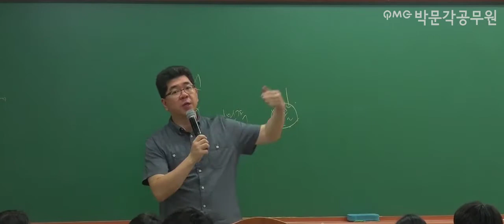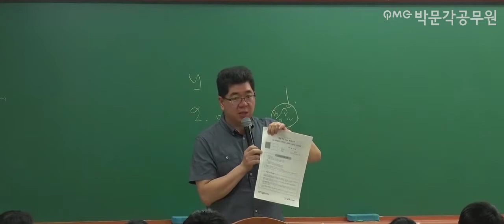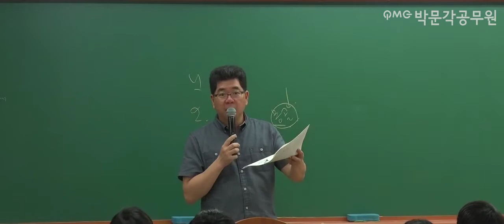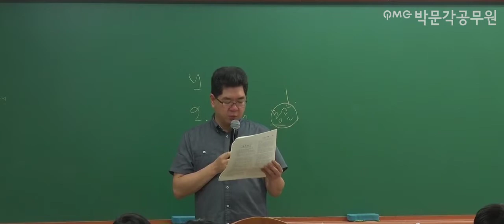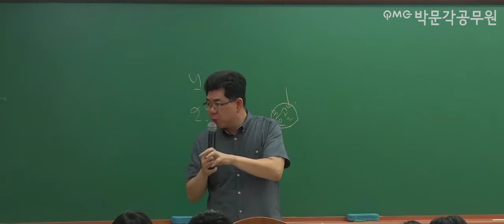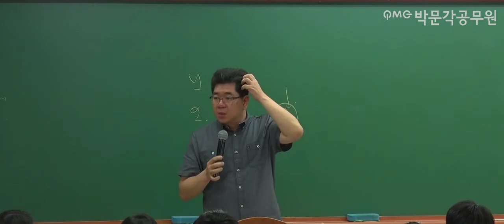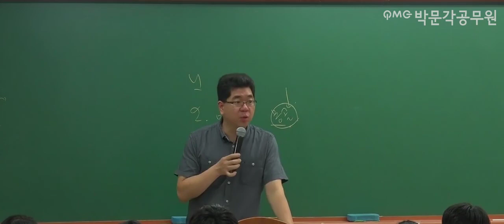노범석 지방직,서울시 수험생 응원 영상 20170616